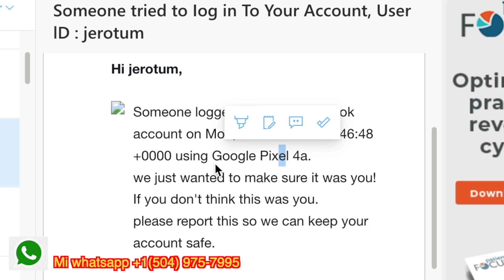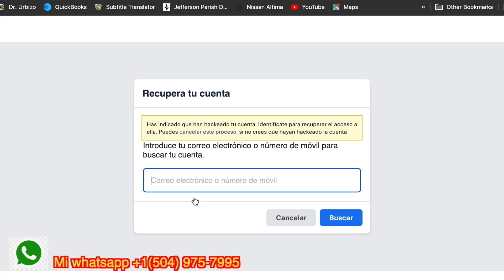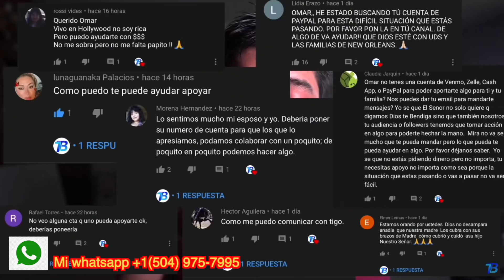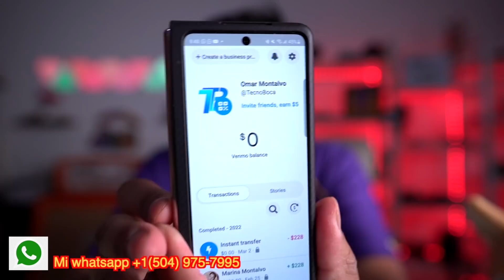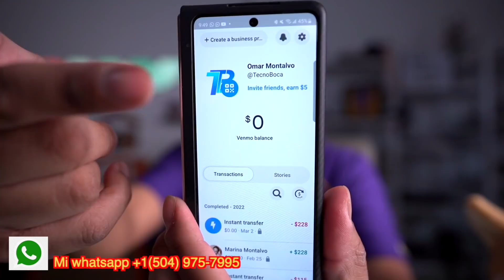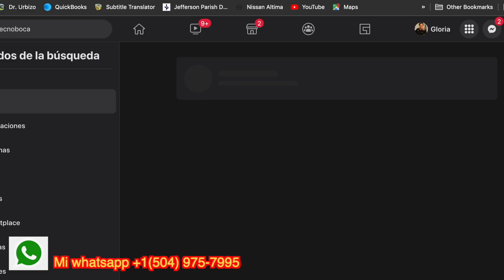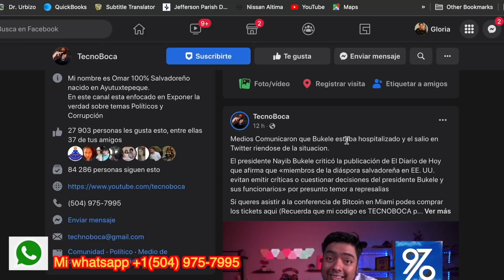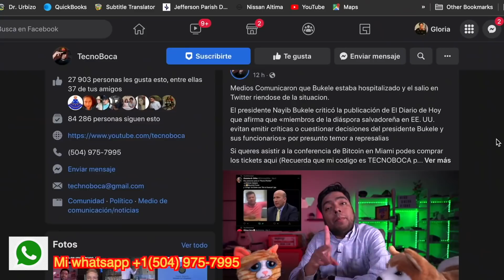Hackearon mi Canal TECNOBOCA en Facebook y ahora?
El dia de ayer me di cuenta que ya no tenia acceso a mi cuentas de facebook donde subia videos. El hacker borro mi cuenta personal y robo la cuenta tecnoboca, la cuenta tecnoboca no la elimino solo esta ahi. Ya hice el reporte, ayudenme a compratir este video porque mucha gente miraba ese canal y estoy seguro que ek hacker lo va utilizar para engañar a las persona.

Zelle
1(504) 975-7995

Portillito Ladra

Modena de Bitcoin:

Camara para vlogs:

Luz Principal:

Soft Box para la luz:

Luces que estan en la pared:

Switcher que uso para hacer en vivos:

Cubo de Luz:

Luz Roja para iluminar la Pared Fondo:

Luces que cambian de Color a mi lado izquierdo:

Computadora iMac:

Microfonos para entrevistas:

Memoria para guardar y editar videos:

Tripod para Camara:

Monitor para Camara:

Mouse para la Compu:

Audifonos (Cancelacion de Sonido):